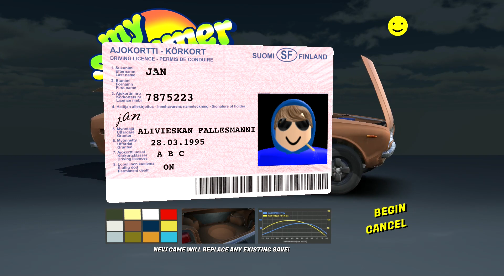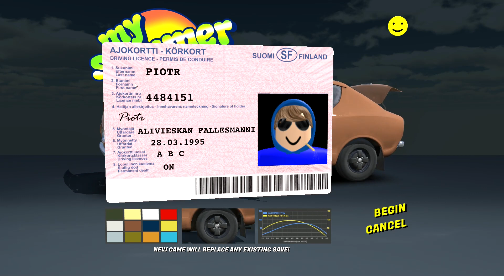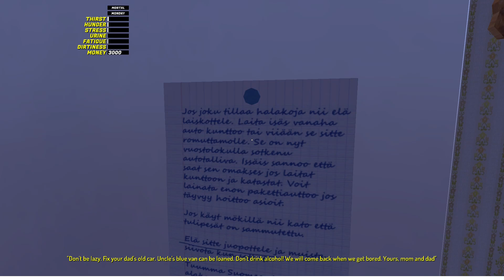My Summer Car Pierwsza gra! #1